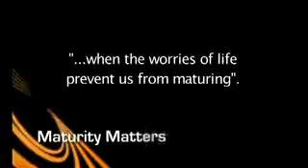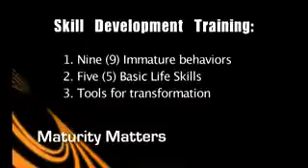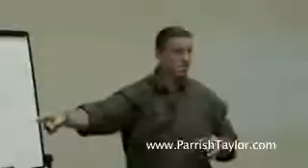05 - Live Training (2008)